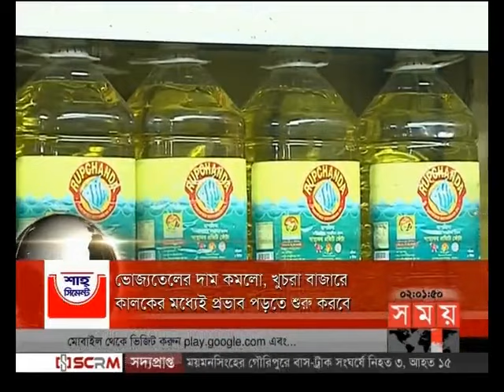দুপুরের সময় (দুপুর ২টা)